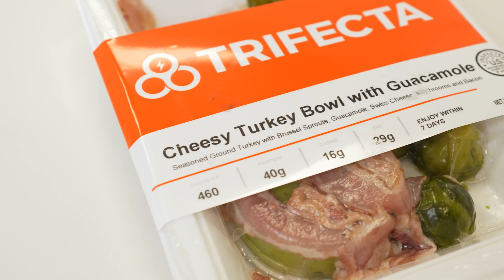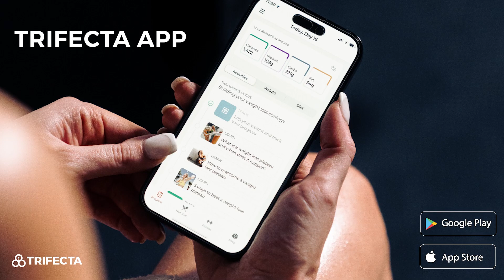Keto Meal Delivery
I'm Greg, cofounder of Trifecta, and I'm here to explain our keto meal delivery service. If you're trying to eat high protein, ultra-low-carb, and high fat to stay in ketosis or are sensitive to certain ingredients, this is the meal plan for you. Keto diets are known to rapidly burn fat and improve your overall health and even increase your energy levels. The keto diet is based on eating very high protein, very low carbs, and a moderate to high level of fat to put your body into ketosis. It comes with healthy meats like our grass-fed beef, free-range chicken, and sustainably caught seafood. Our chef's choice or customer choice options mean either you pick your own meals or our chefs can pick them for you to make it easier. We deliver on Friday or Saturday each week in a super chilled box with vacuum-sealed trays. These meals are designed to work with our personalized diet program that you can download from the IOS or App Store. So you stick to your plan. So stop spending hours each week going to the grocery store, cooking, cleaning, and doing all the things required for meal prep and order trifecta to make sure you stick to the plan.

Trifecta App
Follow Trifecta:
Trifecta Food
Ready to eat Keto, Paleo, Clean, Vegan and macro-aligned meals delivered to your door. Get your diet on track with organic, gluten-free, Non-GMO meal prep.